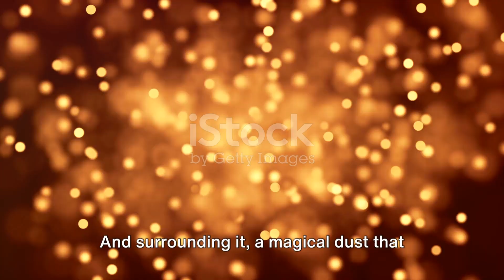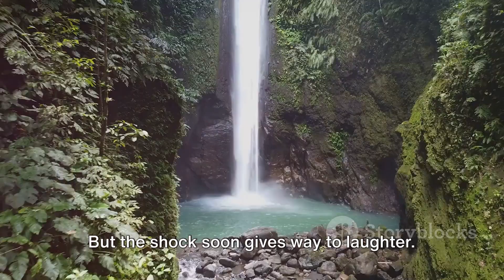Timmy the Tiger's Remarkable Roar: A Magical Adventure for Kids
A comic story of a tiger whose face changes to a donkey.